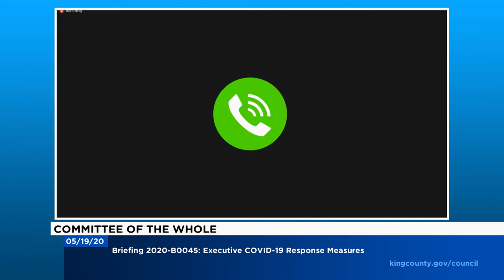Committee of the Whole May 19, 2020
The committee hears from Dwight Dively on Executive COVID-19 Response Measures. And also discuss the Harborview Medical Center bond measure.